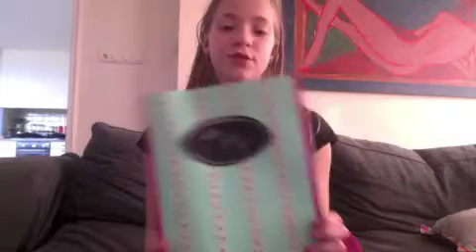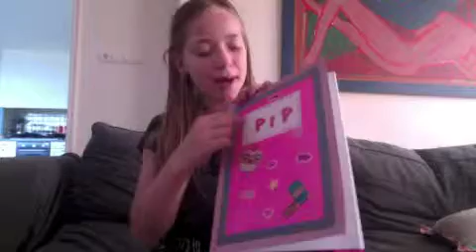Schriften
Vandaag ga ik jullie mijn DIY schriften laten zien. Er zitten een paar leuke bij en een paar stomme:-(